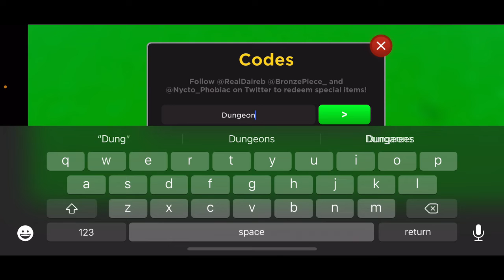*2 NEW CODES* *MINI UPDATE* ALL WORKING IN ANIME FIGHTERS SIMULATOR AUGUST 2022! Roblox Simulator.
(New Shirt is available)

Hello my name is CrazyDarkShark and I Give the codes that devs give out to thier games. i put them in a video so its easier to get them, i also will be livestreaming certain games to just chill and do nothing really. also promo items and how to get certain stuff.

Also Have A pleasent Day